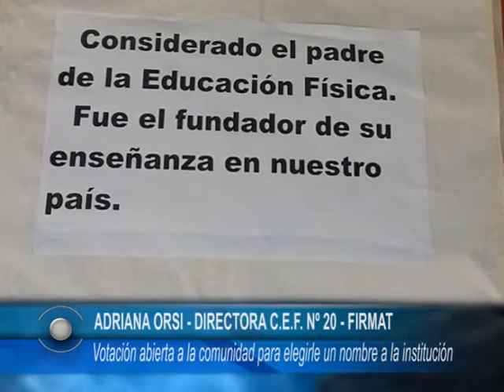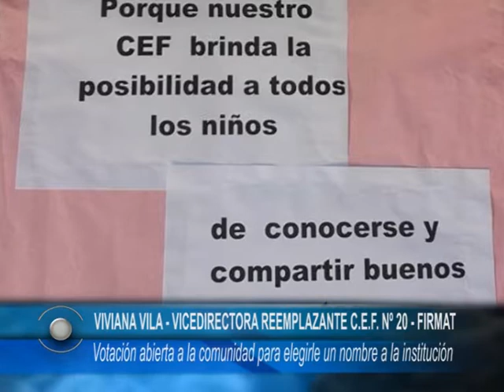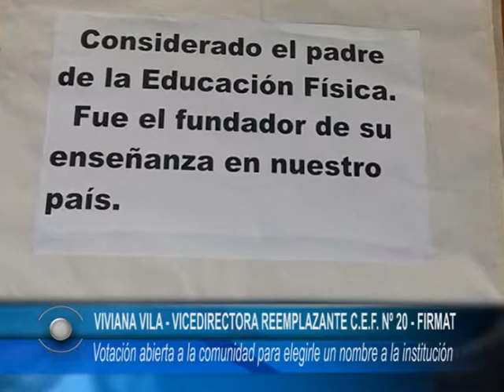ADRIANA ORSI CEF